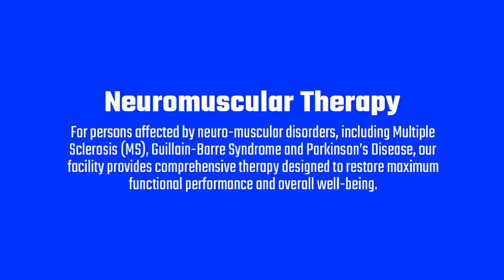Bellevue Health & Rehab Center - Our Short Term Care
We offer Physical Therapy, Speech Therapy, Occupational Therapy, Skilled Nursing, Memory Care Support, Extended Stay, Alzheimer's, Hospice, Home Health, Respite Care, Elder Care.

Bellevue Health & Rehab Center

6500 N Portland Ave